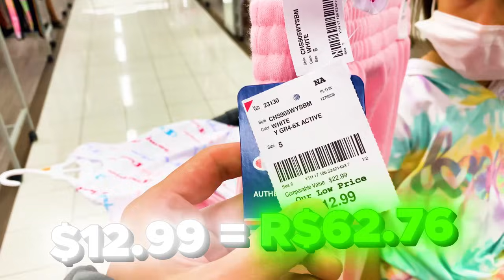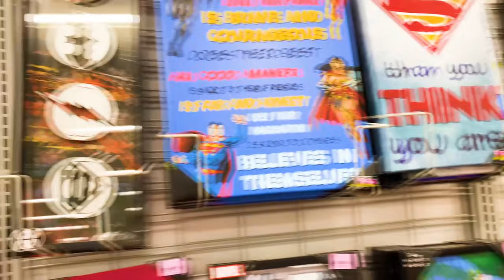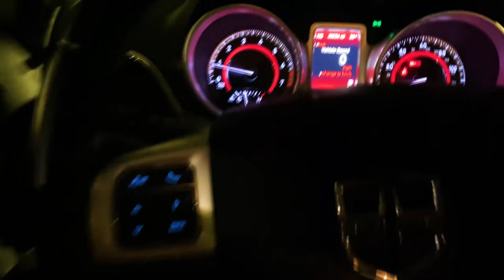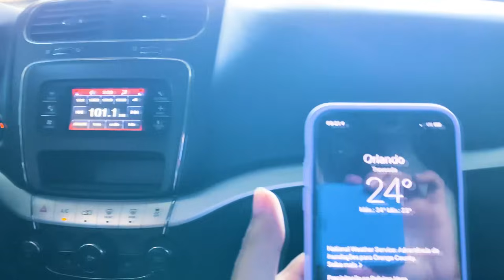ENFRENTAMOS uma TEMPESTADE em ORLANDO nos ESTADOS UNIDOS! Pai Também Vloga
Estamos em época de tornado nos Estados Unidos e o Pai e sua família enfrentaram uma tempestade com muitos trovões e raios. Assista completo para saber o que aconteceu!
A Família mais divertida do YouTube trazendo vídeos diários para a sua alegria!